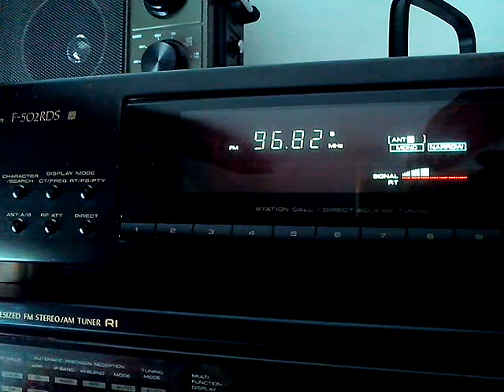sporadic arab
Reception in Brasov, ROMANIA